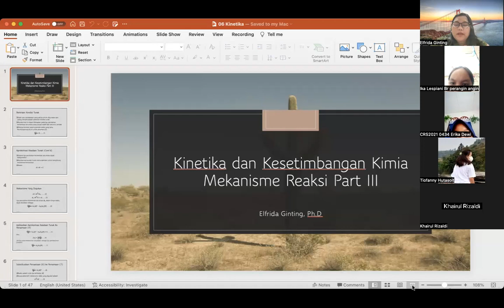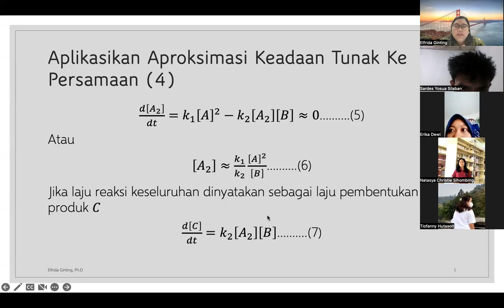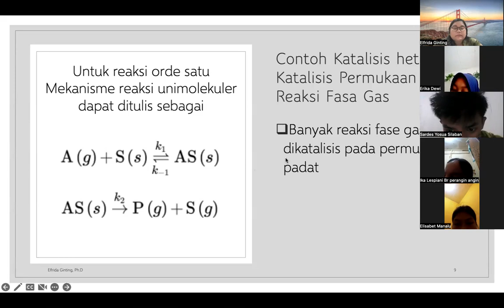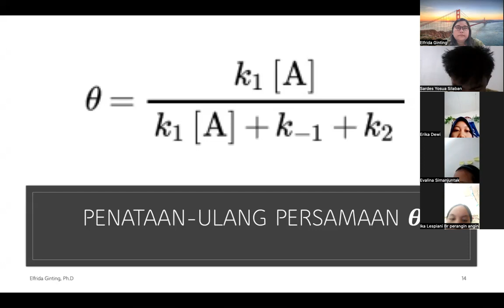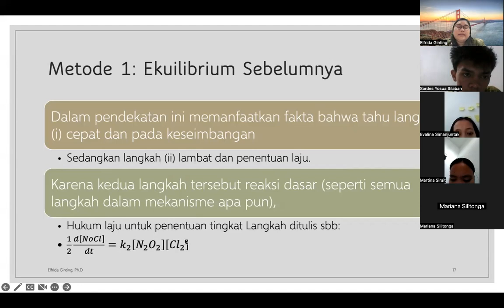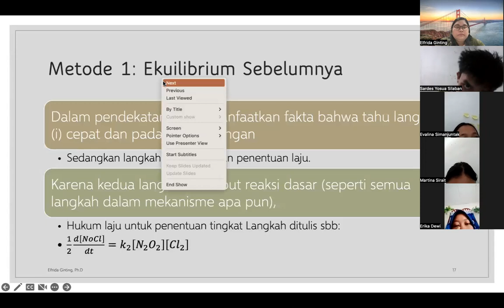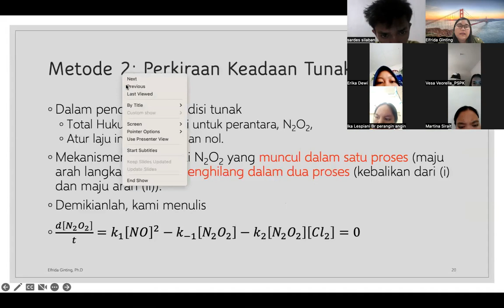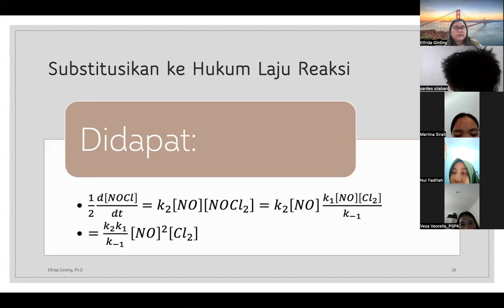Kinetika dan Kesetimbangan Kimia PSPK21E 05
Keadaan Tunak.